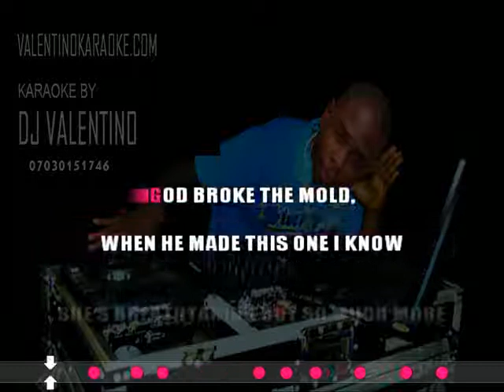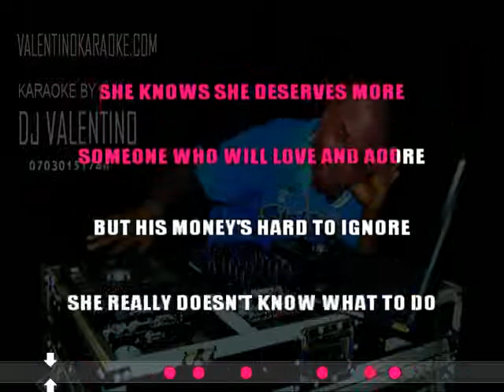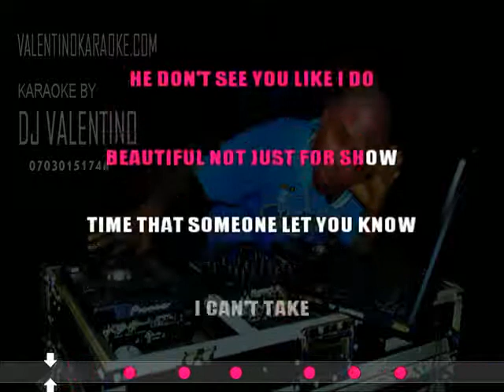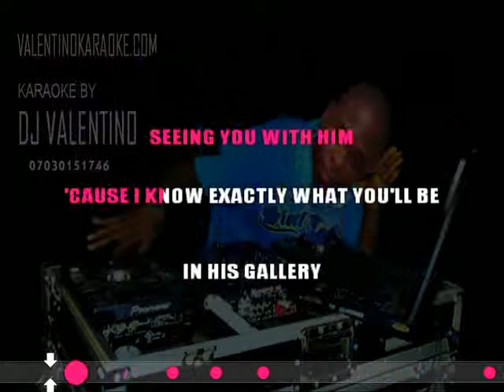GALLERY MARIO VAZQUEZ Karaoke by Dj Valentino